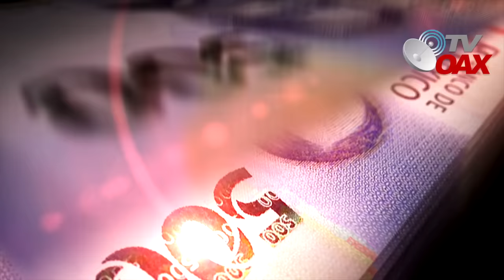MIRA:Claudia Doblega a las grandes cupulas empresariales, hasta Claudio X salio a buscarla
Claudia Sheimbaum la nueva presidenta de Mexico salió convenciendo a los empresarios más rudos tanto de mexico como extranjeros, dejando así como este 19 de junio de 2024, una fecha que será recordada por convencer a las cúpulas empresariales, cuyos altos mandos son ocupados por hombres.